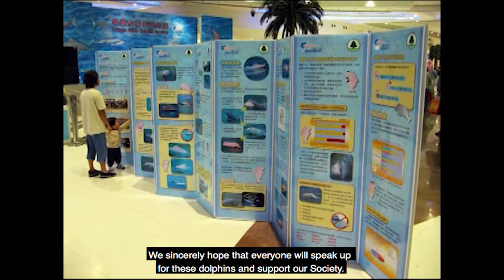Hong Kong Dolphin Conservation Society with Subtitles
The Hong Kong Dolphin Conservation Society is a non-governmental organisation that is dedicated to the conservation of whales, and dolphins and porpoises in Hong Kong. Founded in December 2003, its mission is to protect whales and dolphins through scientific research and public education.